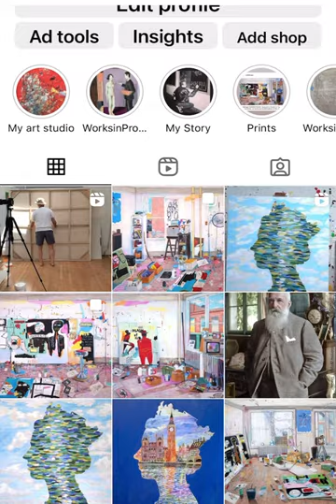Basquiat's Studio on Crosby Street triptych painted by Damian Elwes in 2022